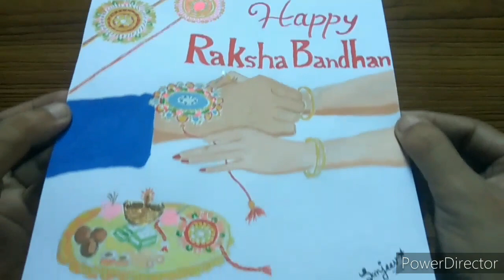Raksha Bandhan Special Drawing | Rakhi Festival | Watercolour Painting | By Sanjeev Gusain Arts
Hello Friends
Today in This Video I'm Draw
Raksha Bandhan Drawing Rakhi For Indian Festival Watercolour Painting

Please

My YouTube channel and press the 🔔 bell icon for never miss any updates from my YouTube Channel
Sanjeev Gusain Arts

Track:-Fredji-Happy Life ( Vlog Copyright Music )